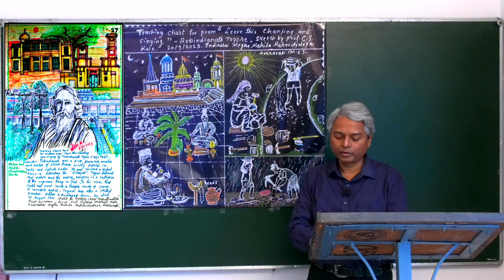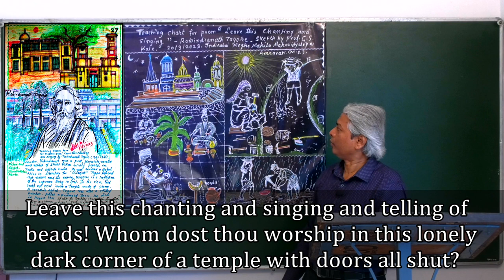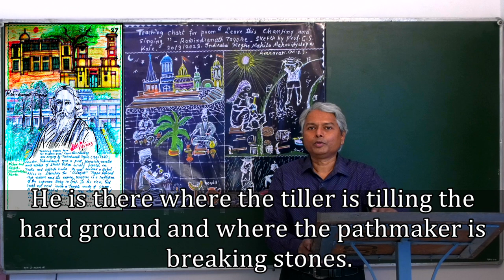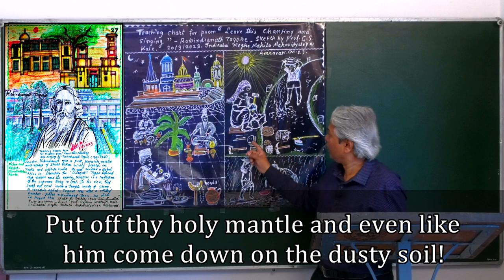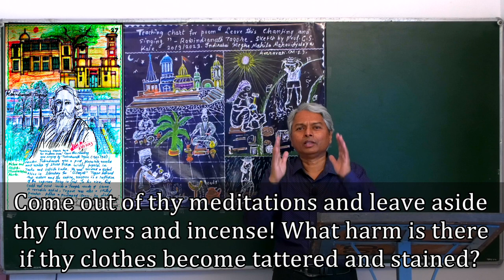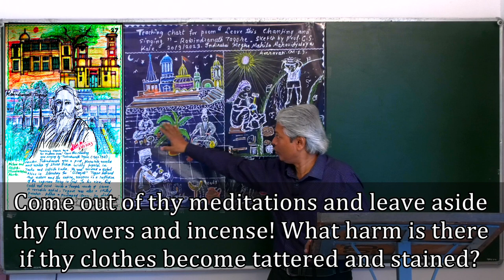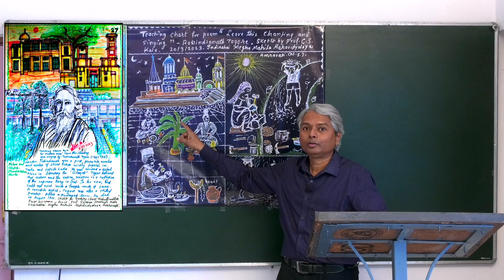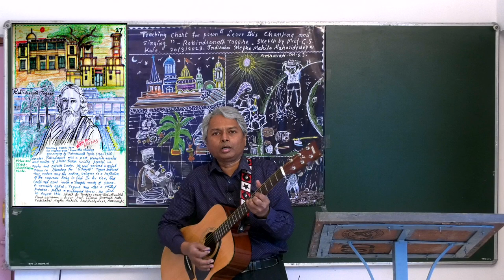Leave this Chanting and Singing and Telling of Beads poem Rabindranath Tagore explained in Marathi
Sem II English CBCS poem. An Educational  Video for students studying in UG level English language translation method for easy understanding and appreciating the same. Popular Marathi song guitar cover play shorts added to create the atmosphere suitable and similar to the theme of the poem included in the video for students to create the atmosphere and interest among the viewers. Thanks to all the creators of the song.